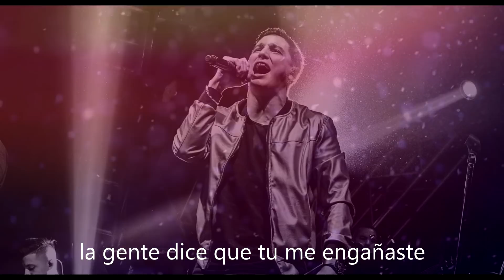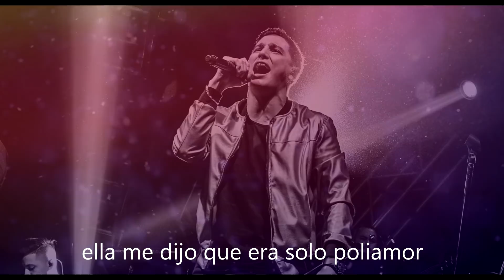Q´Lokura - El Poliamor (Letra)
Facu Herrera interpretando "El Poliamor" adelanto 2018 de Q' Lokura